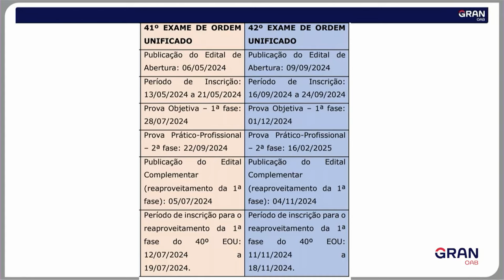Exame OAB: Calendário 2024: Próximas provas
Saiba o Calendário de próximas provas da OAB para 2024 com a Gran Xpert Rafaella Nóbrega. Prepare-se!

Vinheta: 00:00
Início da Aula: 00:05